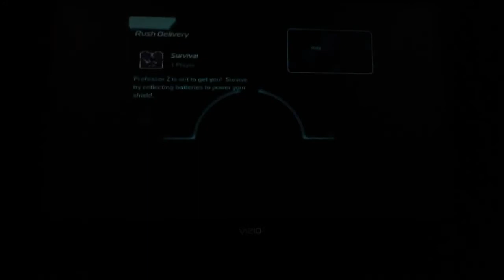Cars 2 the video game walkthrough part 4